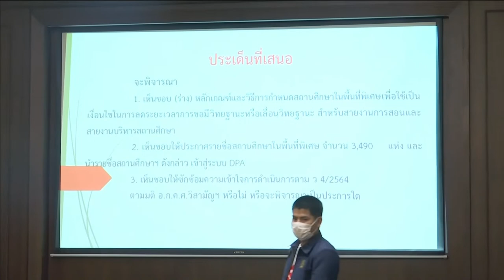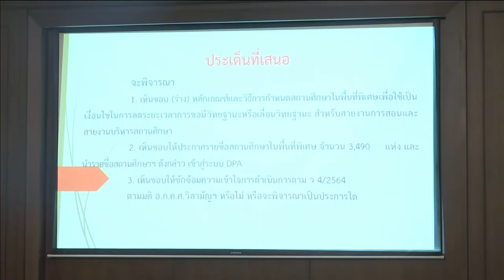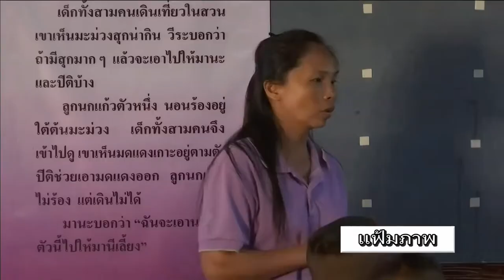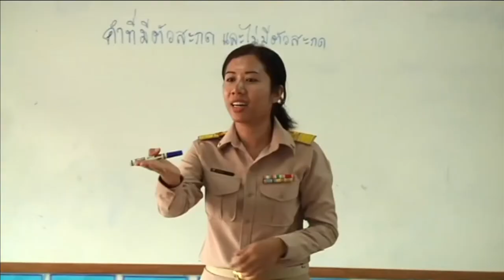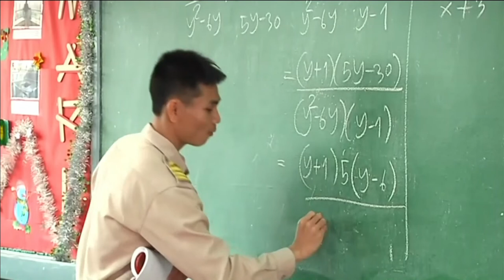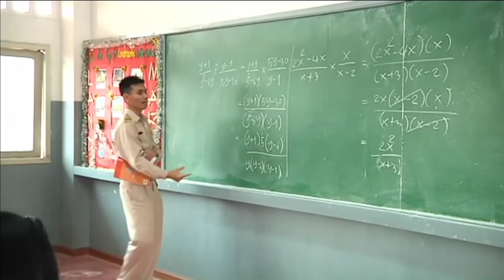65-09-26 ประกาศรายชื่อสถานศึกษาในพื้นที่พิเศษ